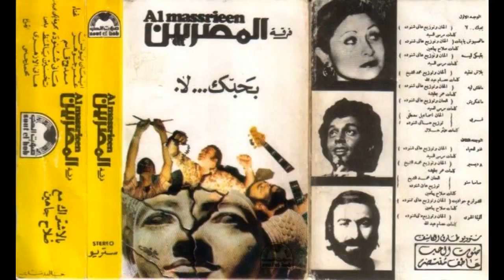إيمان يونس - مافاتش ليه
هاني شنودة